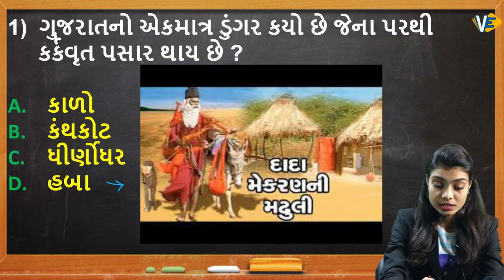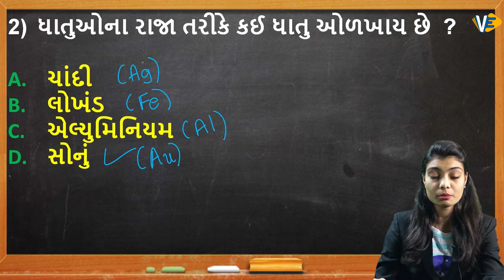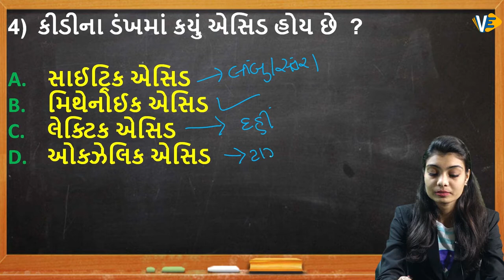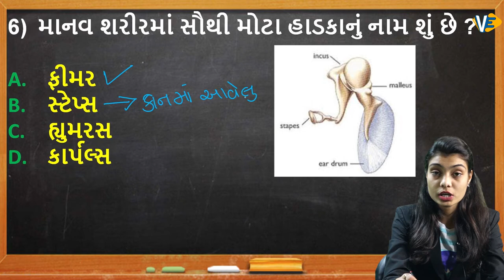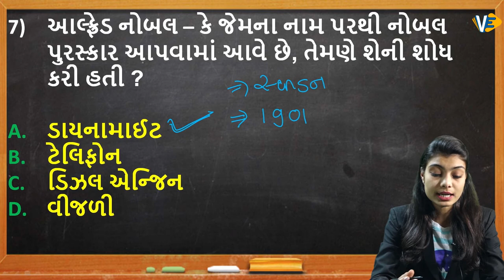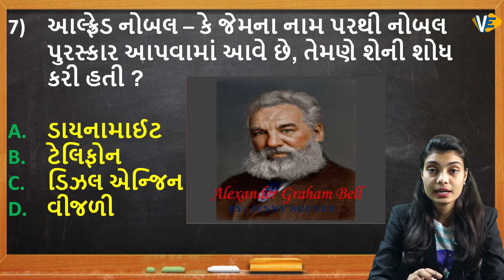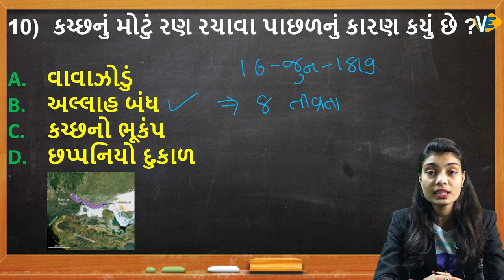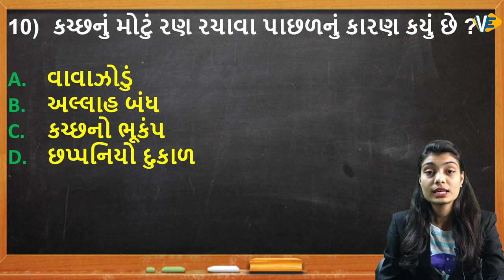GPSC MCQ with Solution in Gujarati (ગુજરાતી) EP-3 | GPSC, GSSSB, Police, Talati, || VECTOR EDUCATORS